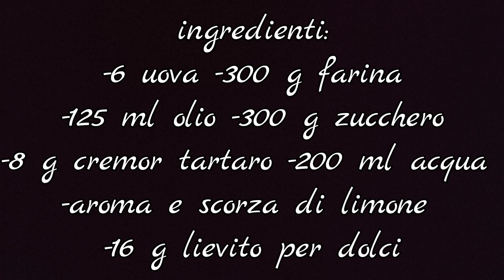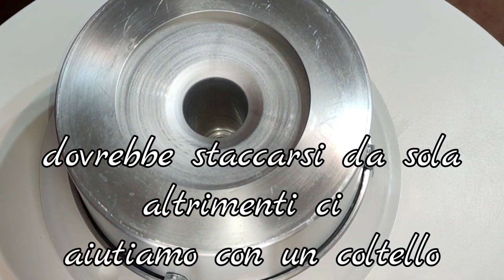chiffon cake al limone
Un dolce originario americano, un ciambellone alto e soffice in questo caso aromatizzato al limone, amato da tutti!

Ingredienti:
-6 uova
-300 g farina
-125 ml olio
-300 g zucchero
-8 g cremor tartaro
-16 g lievito per dolci
-200 ml acqua
-aroma e scorza di limone